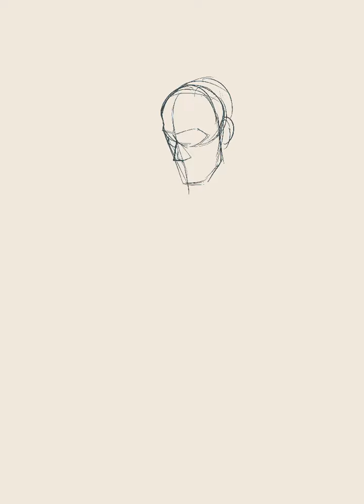Two Face progress video